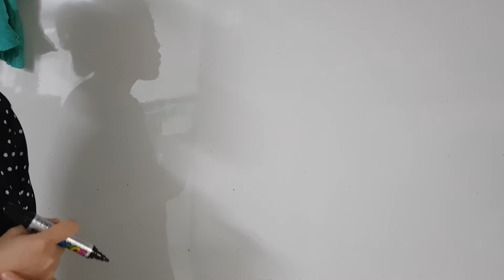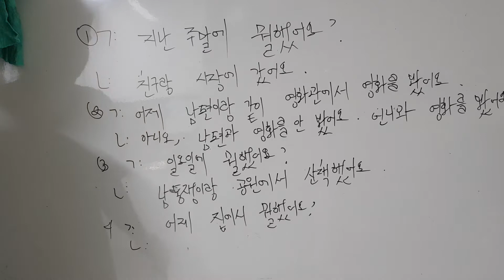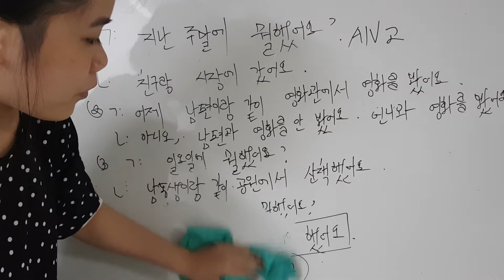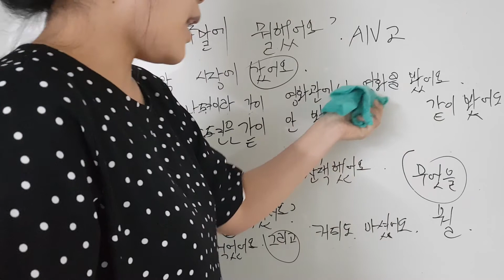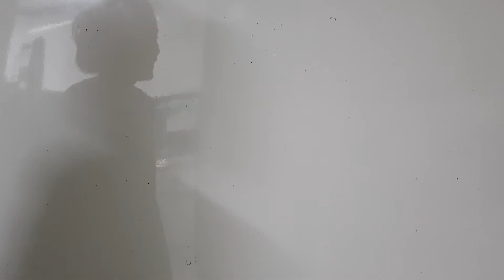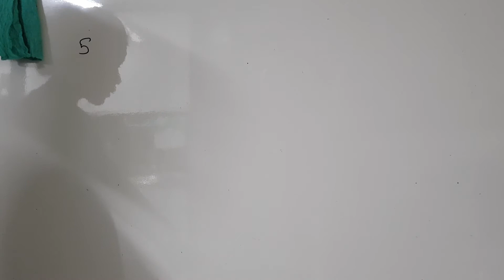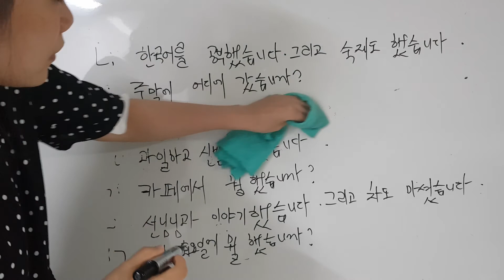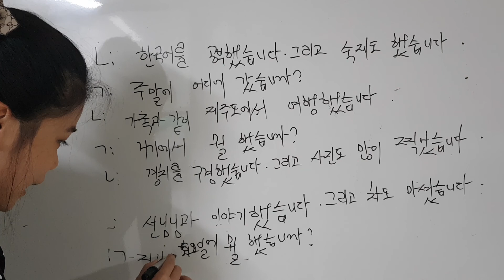초급1 ~주제9 연습 (p1)